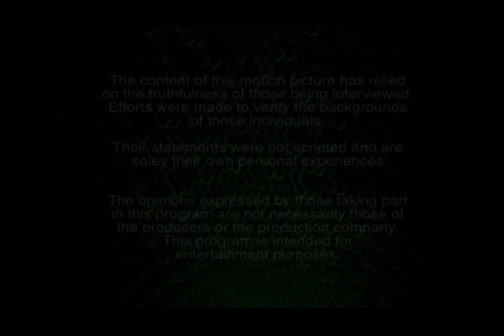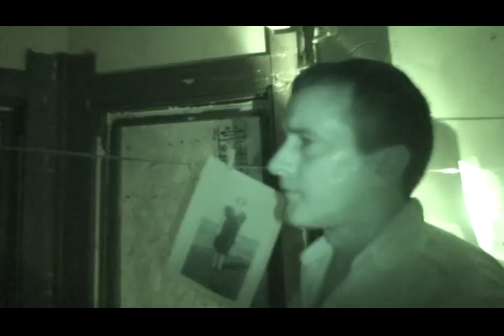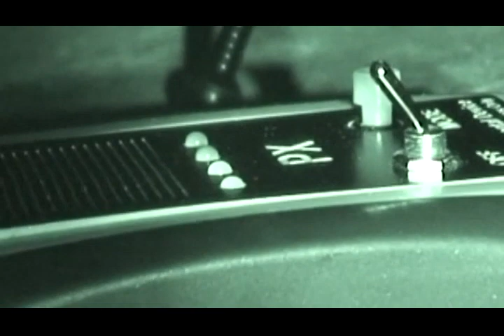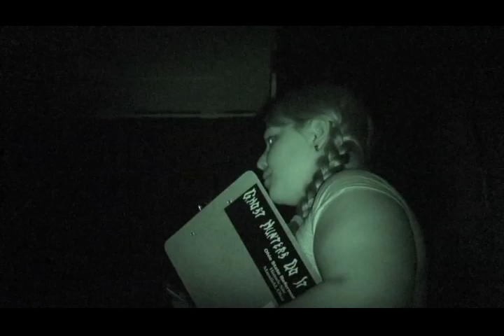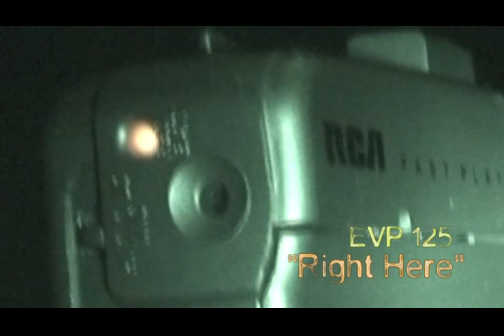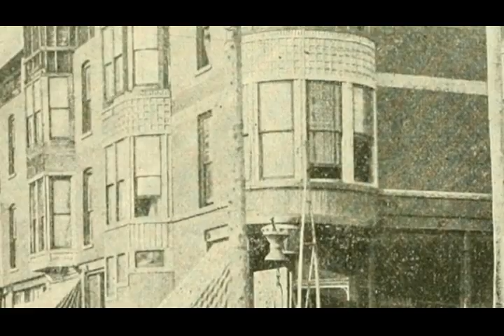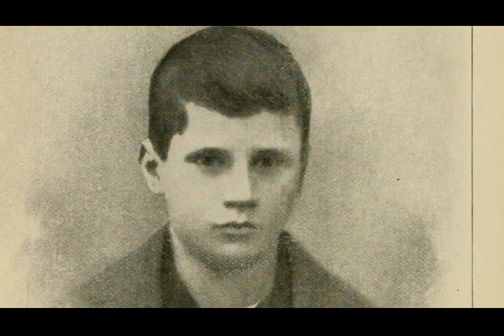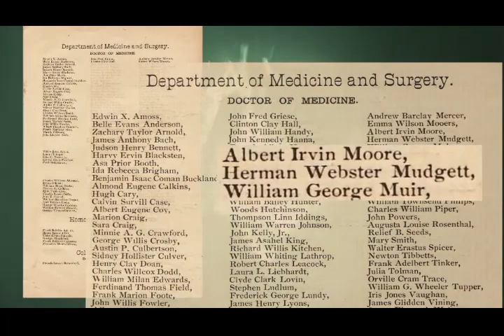Paranormal/Ghost Stories 4: Following the Dead | Documentary | Full Movie | Tracing A Serial Killer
🟣 Title: Ghost Stories 4: Following the Dead
🟣 Summary: Paranormal documentary Ghost Stories 4 marks filmmaker Dan T. Hall's final foray into seeking evidence of hauntings in Hoosierville. Hall and his team of investigators explore Hell's Gate, the site of a legendary train wreck that some say doomed its victims to wandering the tracks forever. They visit Black Moon Manor - a once majestic homestead in Mt. Comfort that doubled as a funeral home for hundreds of small pox victims. And, they retrace the steps of infamous serial killer H. H. Holmes who turned a historic Irvington cottage into a blood-drenched murder house. The voices captured from beyond are truly bone-chilling!

Directed by: Dan T. Hall
Year Released: 2011
🟣 Rating: TV-MA

Hollywood Heroines is part of Monarch Films, a domestic and international entertainment content sales company that distributes Feature Films, single documentaries, TV Series and Webisodes for TV, DVD, and Digital Platforms. All films uploaded are legally licensed, and we have the YouTube rights for specific territories.